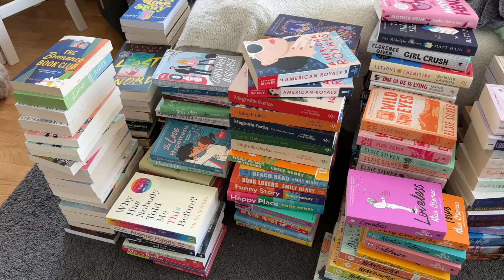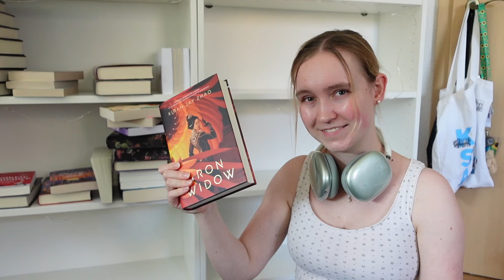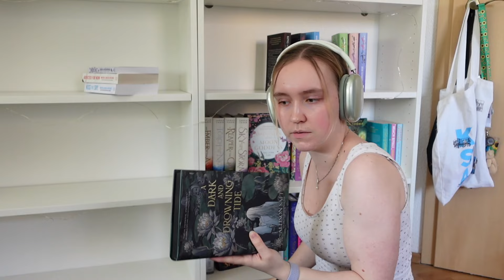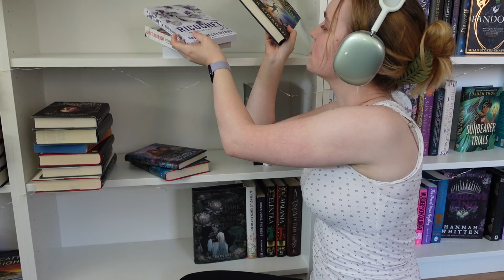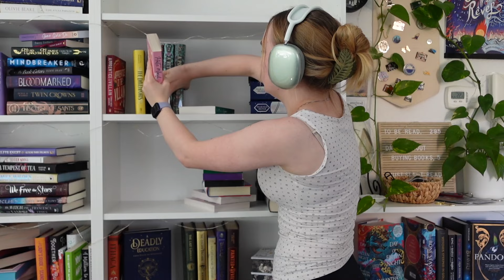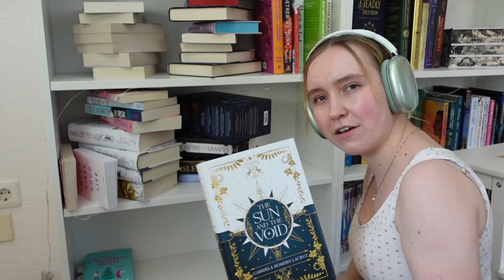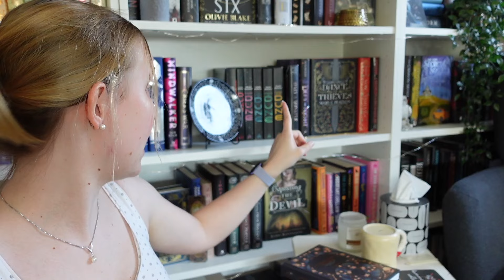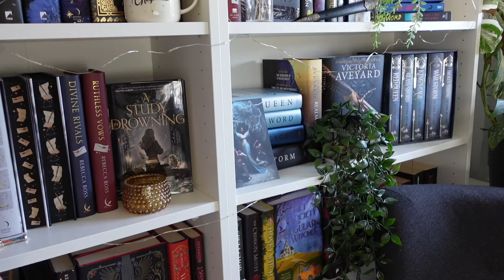Reorganizing my Bookshelves... again | and making a TBR shelf 📚📦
In case you are new here, hi, my name is Viv, and I have a slight addiction to books and everything related. Sending you love and bookish vibes! 💕

Amazon Wishlist